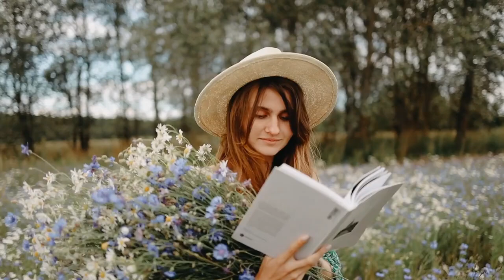youtube video #-76V8pU7Qs4